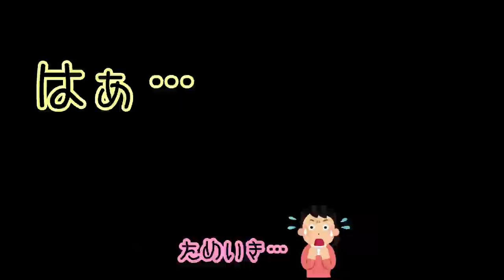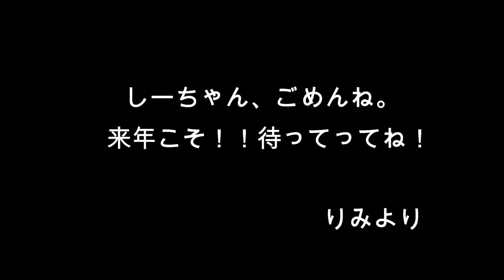【ドッキリ】誕生日プレゼントがぜーんぶ自分の私物だったら？？姉は気が付く？？しほの反応は？？(※後編)【モニタリング】【しほりみチャンネル】